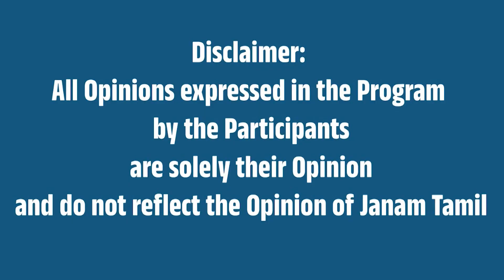சந்திர கிரகணம் - திருப்பதி நடை அடைப்பு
This video is about Tirumala temple to remain closed for 8 hours for Lunar Eclipse 2023.